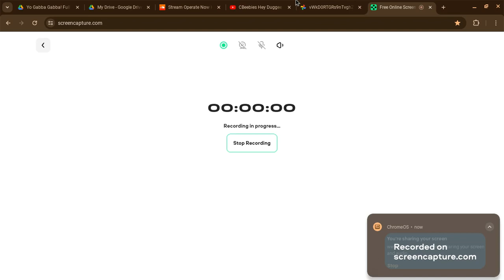Are You Duggee's Mum?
This Part always makes me laugh!
Taken From The Circus Badge From Hey Duggee